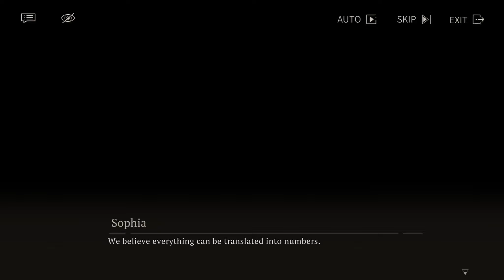8-Ancient Rules💠⭕Reverse:1999│Chapter (- 5 -) 🔊- (♦️JP+EN🔹) 🎧 +12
Reverse:1999│The Prisoner in the Cave (V)  Ancient Rules
Chapter 5 -  The Prisoner in the Cave Part-8  Ancient Rules

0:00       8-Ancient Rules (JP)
13:14     8-Ancient Rules (EN)

- Reverse:1999 -  Chapter 5
 - Characters
- 6
- 37
- Apple
- Lilya
- Ms. Radio
- Regulus
- Sophia
- Vertin

The Storm
It was 23:59. December 31, 1999. Out of the gap between the two centuries, a "Storm" poured upwards to the sky. The next second, all the parties, neon signs, and late night buses faded away. The world returned to a strange old era.
This young girl, the "Timekeeper," the only one immune to the Storm, has witnessed the beginnings and ends of countless eras. During her time travel, she makes friends with arcanists from different times and countries and then guides them ... to escape the "Storm."

Oyun : Reverse:1999 Hikaye Modu
Game : Reverse 1999 Story Mode

Visual Novel Story

Reverse:1999 Main Story Play

Reverse:1999  Main Story Japanese Voice over

Reverse:1999 Main Story English Voice over